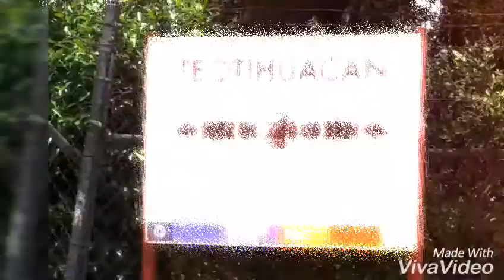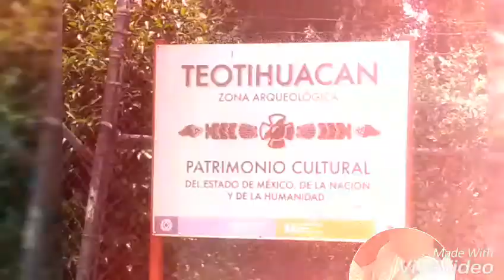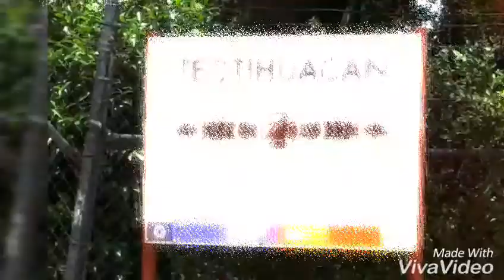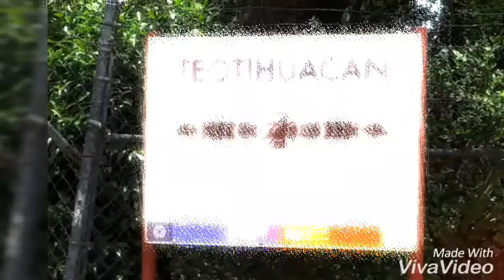Ocarina 🎶 Música en Teotihuacan 🎶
Escucharas dos ocarinas, una en forma de xoloescuincle y otra en forma de tortuga.